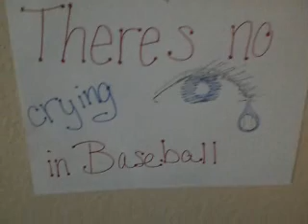Brent 1-17-08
Brent has visitors...and art.